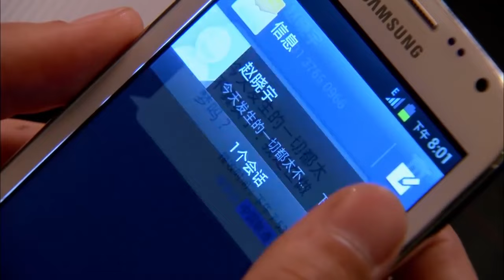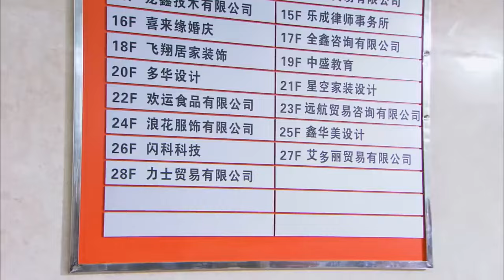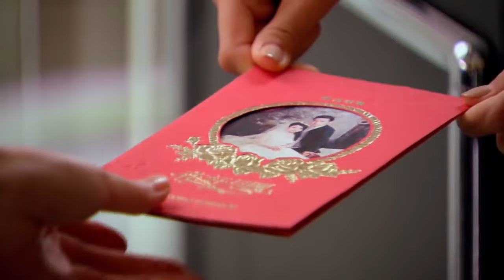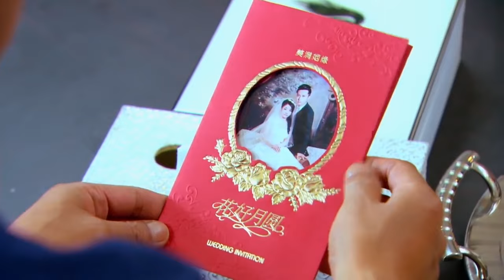【完整版中】丈夫選擇小三結婚，誰料妻子被總裁追求，丈夫後悔莫及！👑chinesedrama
劇名（Drama Name）：【亲情暖我心 Warm my heart】